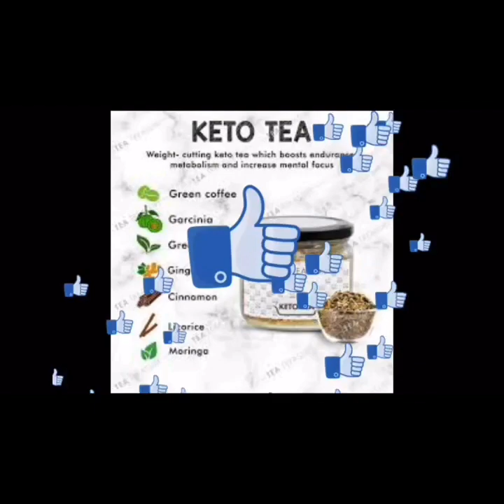Let’s talk about the trolling, When things didn’t go your way. I’ll talk about it